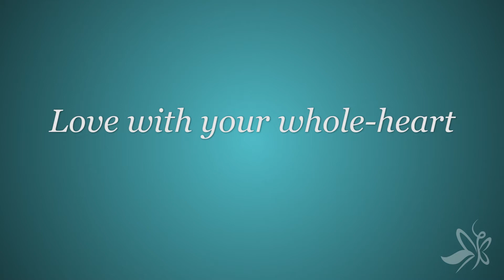Improving Emotional and Physical Intimacy (3 of 3)